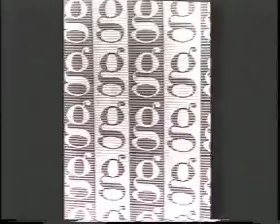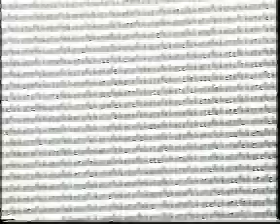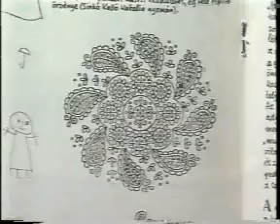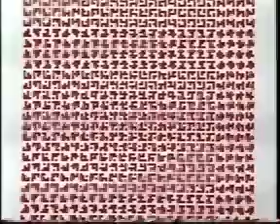Molnár V. József - Valaki bennem tovább él 10